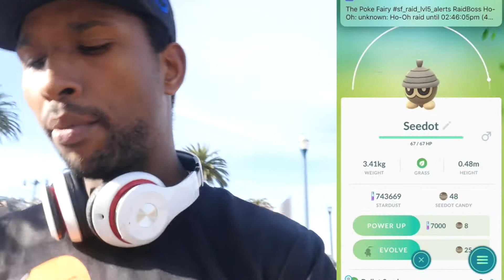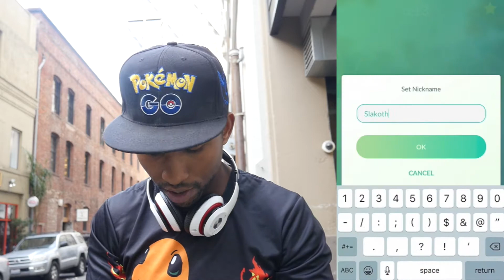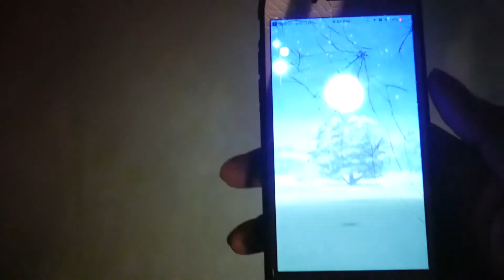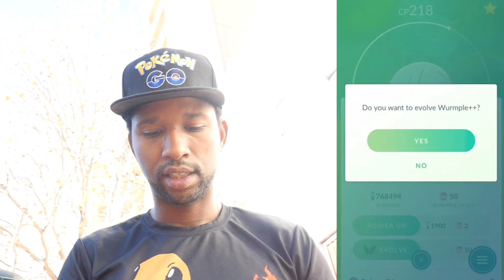GEN 3 RELEASE PART 2 - Torchic Nest with OnIT Squad in SF!! Pokemon GO with PokeTwon 29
This is day 2 of the Gen 3 release! enjoy!